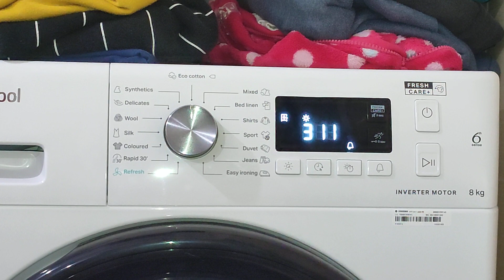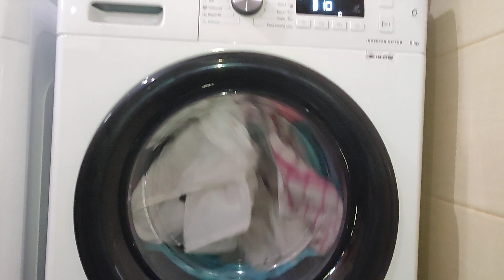WHIRLPOOL ALMOST DISTRI DRY 😂